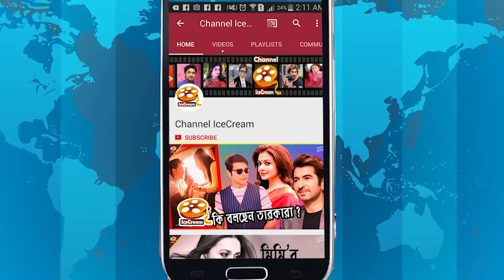ছোটবেলার প্রেমিকাকেই বিয়ে করেছেন এই বলিউড তারকারা | Shah Rukh Khan | Gauri Khan | Hrithik Roshan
Bollywood Actors Who Married Their Childhood Sweethearts. Bollywood Celebrities Who Married To Childhood Love.  Famous Celebrities Who Married Their Childhood Sweethearts.
Shah Rukh Khan & Gauri Khan
Hrithik Roshan & Sussanne Khan
Imran Khan & Avantika Malik
Jackie Shroff & Ayesha Shroff
Ayushman Khurana & Tahira

So let’s go & enjoy that News.